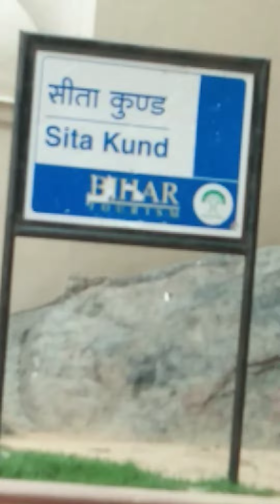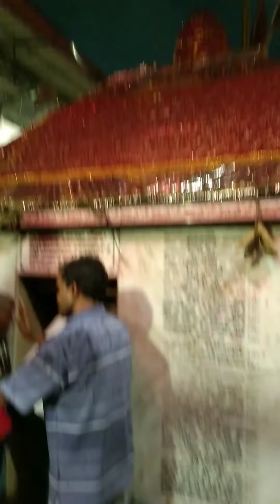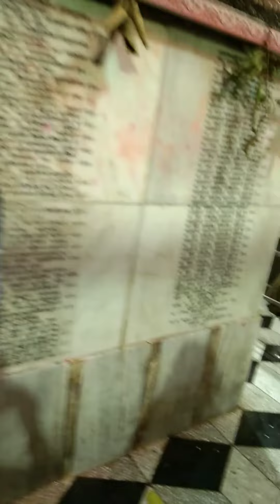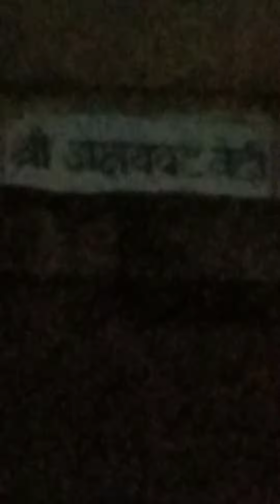hare Krishna 🙏🏻 गया धाम के स्थानीय दर्शन__Local Darshan of Gaya - part 1_hari bol🙌🙌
hare Krishna 🙏🏻 हरे कृष्णा सभी भक्त लोग गया धाम के दर्शन करें बहुत ही सुंदर दर्शन है,,,psand aye to please like and sabscribe kre,,hari bol🙌